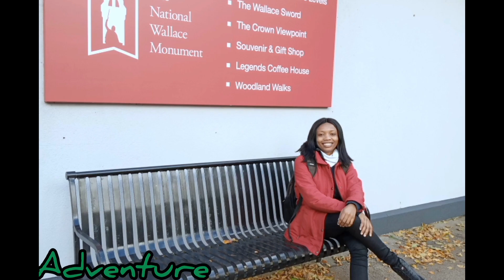My Outfit Embarrassed Me Before My Colleagues and Lecturers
My Outfit Embarrassed Me Before My Colleagues and Lecturers- That moment you get embarrassed by your outfit 🥺🥺🥺

You can use Grammarly to achieve excellent writings. Download using the following links. It is all free. -